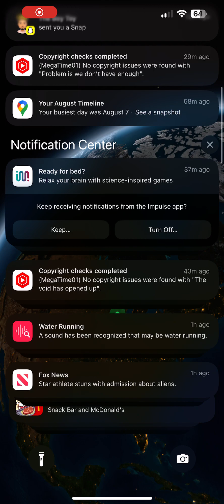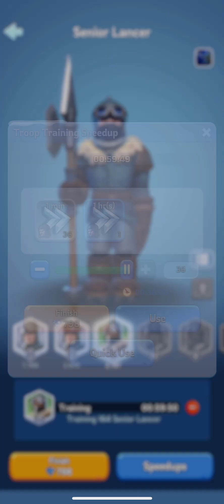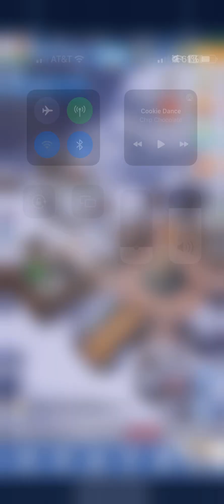The hostile takeover